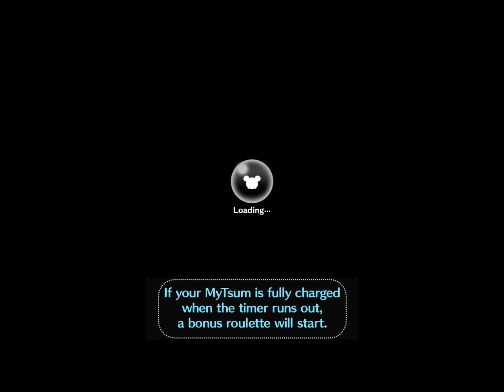Tsum Tsum Hades SL6 International Edition